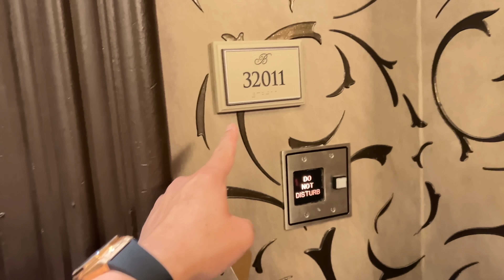Qua Vegas Ở Đâu Gặp Ai Và Ăn Gì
Mỗi lần đến Vegas đều để lại một kỷ niệm khó quên, hôm nay gặp gỡ anh em Summer Rally trước khi mọi người lên đường về nhà.  Vegas là thành phố tội lỗi nhất thế giới, đến Vegas muốn thắng to thì đừng chơi bài.  😂